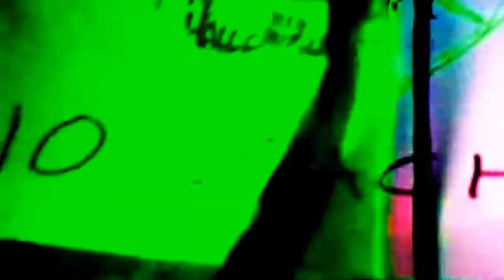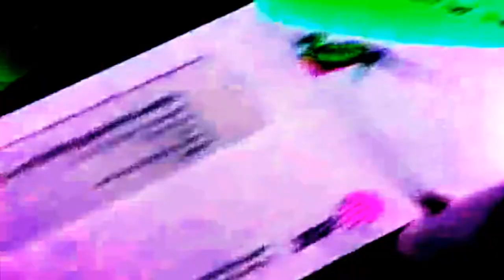Like Shit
Thumbnail selections will appear when the video has finished processing.